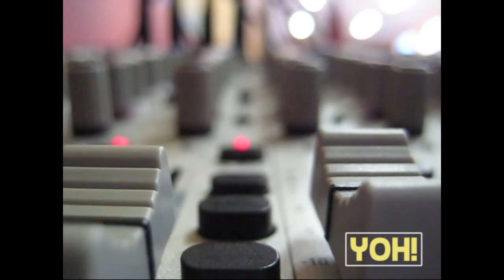YOH! #2 [Bosasa]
Episode 2 is here, went to youth prison Bosasa (meaning: Future) in Krugersdorp for 2 weeks, to give Music and Poetry workshops. This episode also contains the very fist viewers questions!